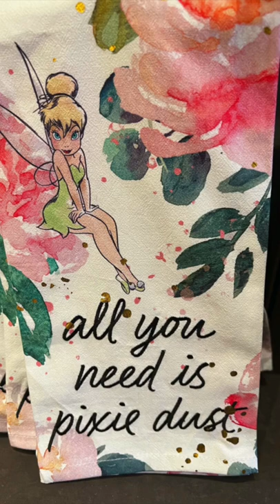Disney Parks Tinker Bell Pattern Kitchen Towel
This is a Disney Parks Tinker Bell Pattern Kitchen Towel Want to see more Disney Parks merchandise?